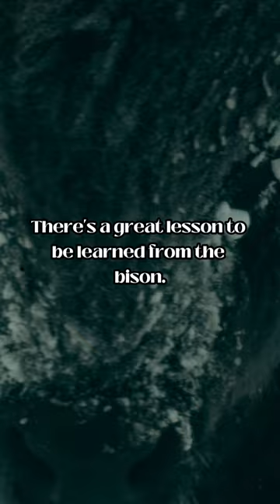Be like the bison.